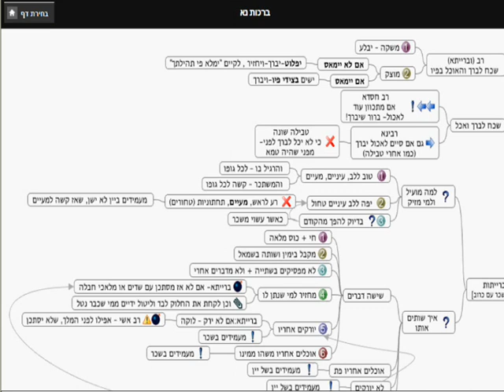גמרא מסכת ברכות דף נא - שיעור מסכם